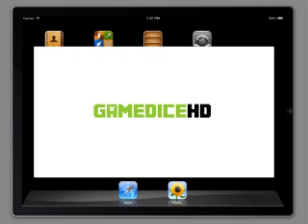Clash of Clans Town Hall 8 Defense CoC TH8 BEST Trophy Base Layout Defense Strategy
---Read Here---

Hey Guys! Hope you like dis video!

If you guys do enjoy SMACK that 'Like' button and Share this to your friends. If you Share it" it would definitely help my Channel grow!

If I can't do it" I apologize for that.